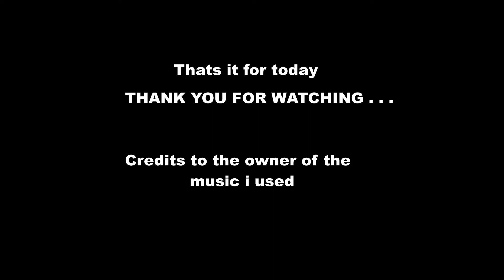Location of all gift boxes 2021 in Bee Swarm Simulator | ROBLOX